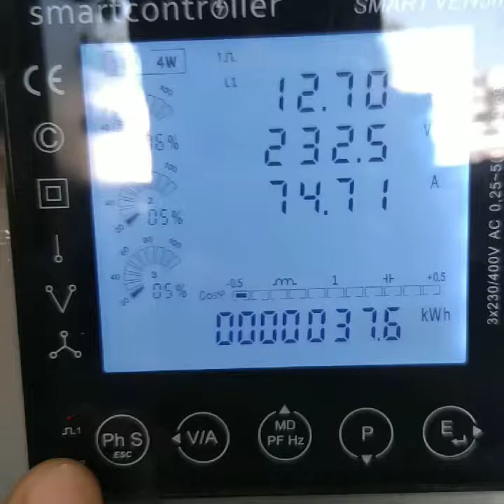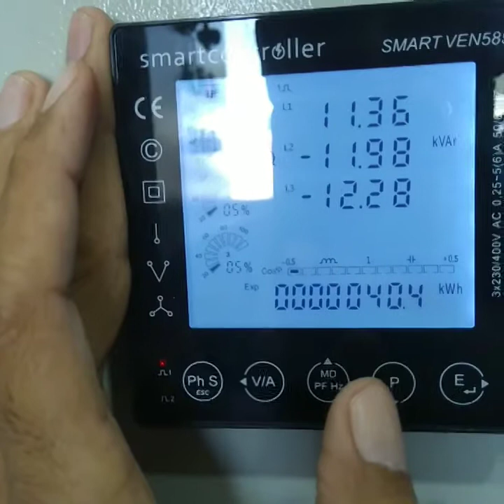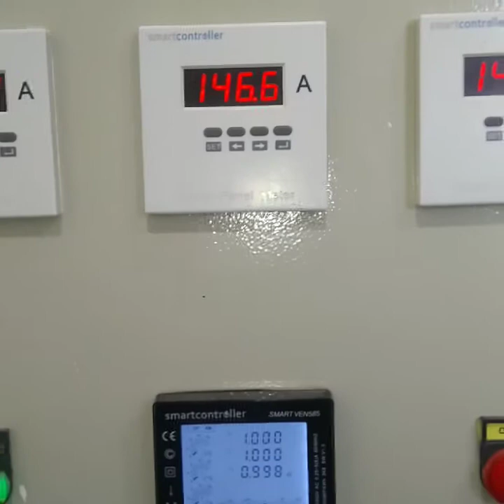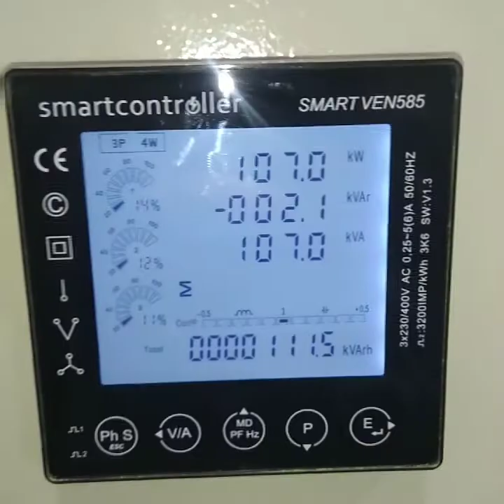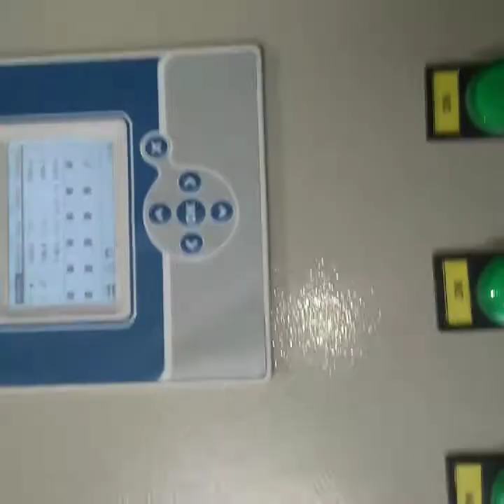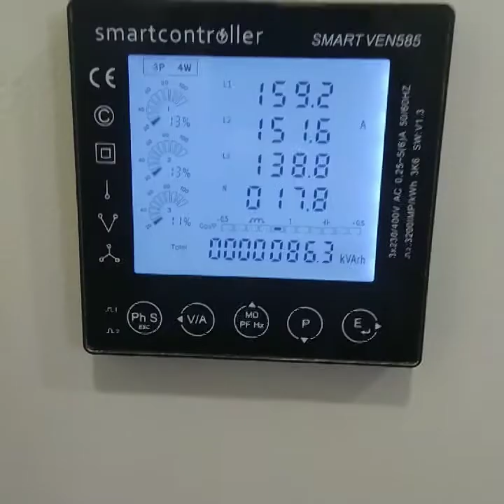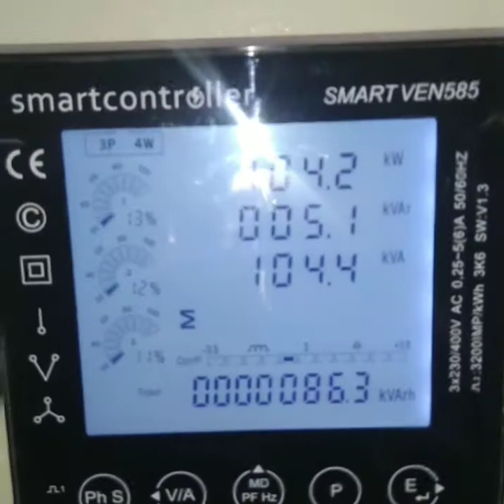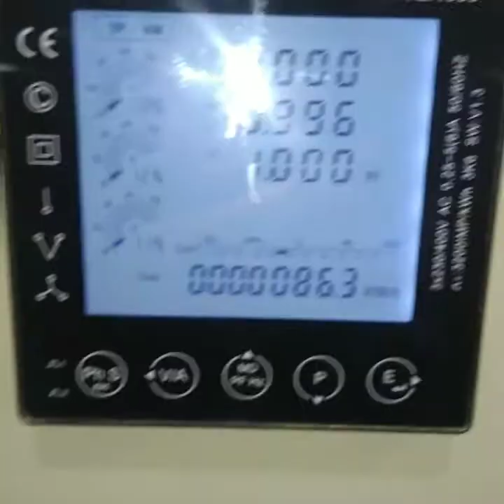LT Panel and Power Factor Panel Testing , Commissioning.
LT panel and power factor panel has been tested, some issues in measuring devices were faced. however they were resolved by technical expert team.

WARNING❌/ATTENTION:,📢❎
Action in my all videos or messages made by professionals , do not repeat ❌. It can be dangerous for your life. Any action in videos is not a call for repeat them. Do not try to do that , please be responsible at all times. Thanks for understanding. Stay safe thank you!